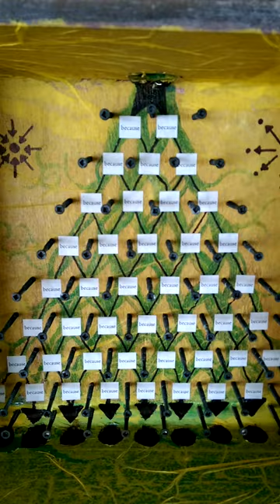This explains everything (quincunx art piece)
This is an art piece I did for an exhibition at the Waterfall Arts gallery in Belfast, Maine in May of 2016.  It's a mathematical model that is commonly known as a "quincunx".  For more information about quincunxes and Pascal's Triangle, do a search for the Maths is Fun website and look for the "quincunx" page on there to play with a virtual version of this.

What is going on here?  Well, if you look at things with the box closed, you only see the input and final output, where the marble starts and where it ends.  This is what happens when we observe to see the "particleness" of things.  But if you open up the box, you can see how things move as waves, with a complex pattern of "several of these and several of those" combining to make the overall path that things take through space~time, between the input location and the output location.  This is what happens when we observe to see the "waviness" of things.  Reality does both particle and wave elements, and it's only the way we choose to OBSERVE things that makes it look like it's one or the other!